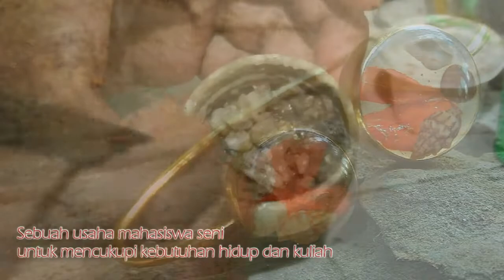MEMBUAT PERHIASAN UNTUK BIAYA KULIAH: kerang & resin bening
Mahasiswa ini tidak hanya kreatif, tapi juga ulet. Untuk biaya kuliah dan hidupnya, ia membuat perhiasan berbahan kerang laut dan resin bening. Inilah mahasiswa Seni Kriya ISI Yogyakarta, Jad J Junaidi. Ikuti wawancara dengan Jejaring Seniman Muslim KHAT ini dan simak proses pebuatan perhiasannya di PAINTING EXPLORER Channel, dengan host Deni Je.

1. PAINTING CLASS presents my art lectures in the art institute or workshops.

2. ART & AESTHETICS THEORY explains art and aesthetics concepts.

3. PAINTING TECHNIQUES shows unique techniques in paintings.

4. PAINTING ILLUSIONS contains videos about optical illusions, anamorphics, or deceptions.

5. STEP BY STEP PAINTING is for painting process videos, from the beginning to the end.

6. OUTDOOR PAINTING is my experiences in outdoor painting practices or en plein air.

7. PAINTING INTERVIEW gives my interview with artists.

8. PAINTING VLOG tells my unique activities related paintings.

9. PAINTING TALK SHOW is talk shows using paintings as media.

Name: Deni Junaedi
Place and date of birth: Sukorejo Kendal Central Java Indonesia / June 21, 1973
Domicile: Yogyakarta Indonesia